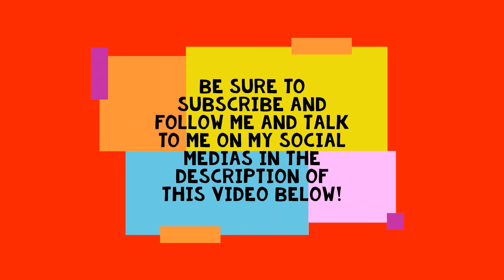John Lemon's Hotel Story | A Spooky Game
Welcome to John Lemon's Hotel Story, a demo game on itch.io & no, I didn't make this. 🍋👻